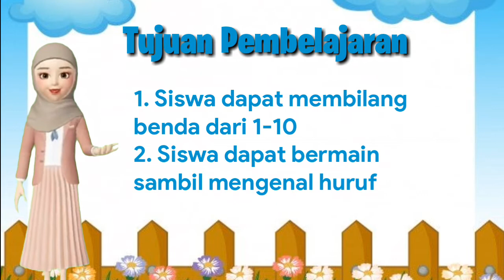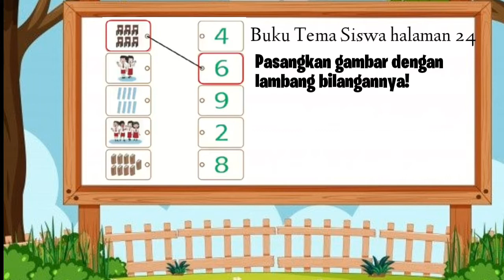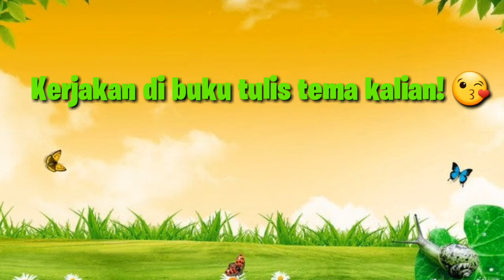Membilang 1-10 dan Bermain Sambil Mengenal Huruf_Kelas 1 Tema 1 Diriku Subtema 1 Pembelajaran 5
Materi pembelajaran Kelas 1 Tema 1 Diriku Subtema 1 Pembelajaran 5
Berisi tentang cara membilang 1-10 dan cara menulisnya dibuku tulis. Juga bermain sambil mengenal huruf, disertai dg gambar warna-warni.

Semoga membantu anak-anak dan orangtua dalam mendampingi anak2 belajar dari rumah selama PPKM. Tetap semangat belajar anak2.